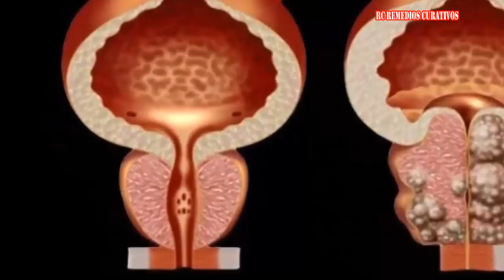🔥💪 ¡El abuelo tiene 92 años y se casó ayer! ¡Vejiga y próstata como a los 17!